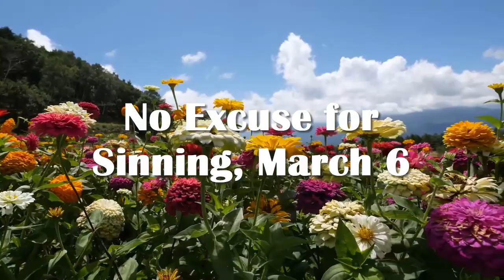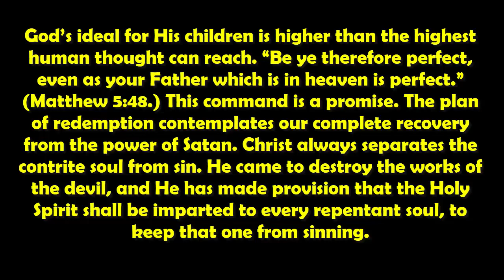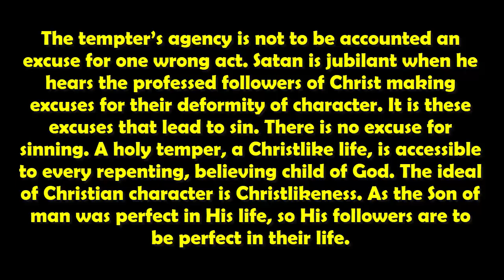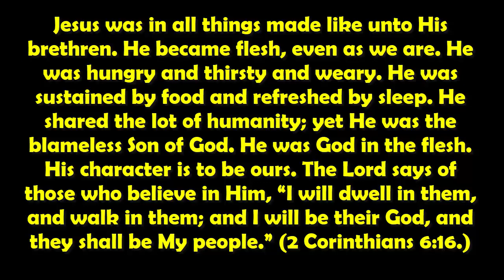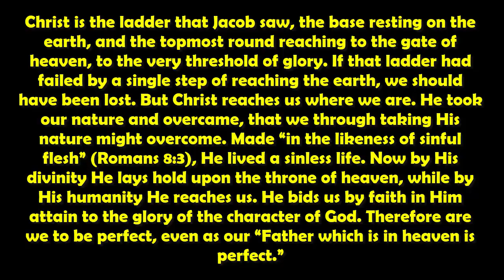RENUNGAN PAGI: JUMAT, 06 MARET 2020 l TIDAK ADA MAAF UNTUK BERBUAT DOSA l ENGLISH TEXT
DAILY DEVOTION :
HOMEWARD BOUND : ELLEN G. WHITE
AUDIO : PDT. JIMMY MUMEK, S.AG

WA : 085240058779